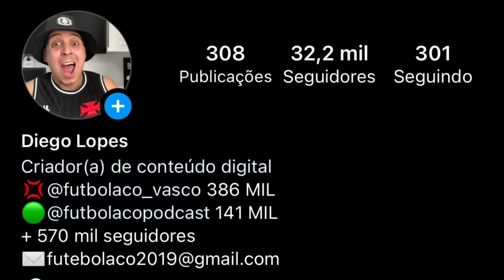VAI PROCESSAR O RIVAL? FLAMENGO LANÇA CAMISA IDÊNTICA A DO VASCO E GERA REVOLTA | ENTENDA O CASO